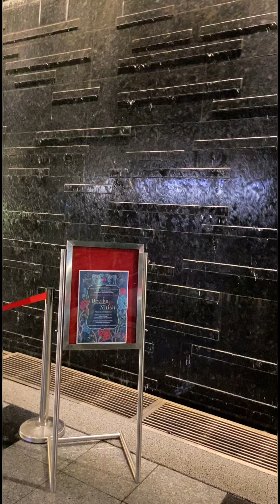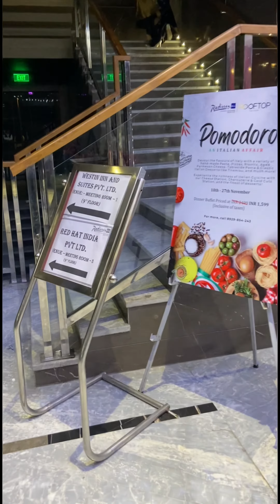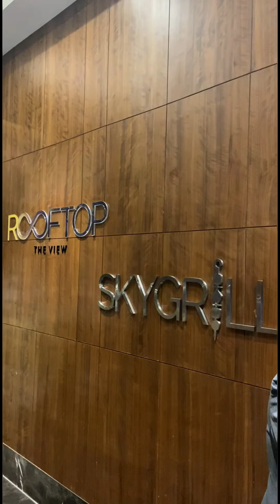Radisson blu Towers, Kaushambi | Rooftop cafe and Swimming pool | Best Rooftop bar in Delhi NCR